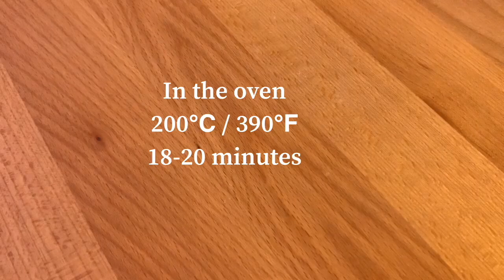Easy Dessert Baked Milk Pudding❗️No gelatin No flour 烤牛奶布丁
Easy healthy and delicious baked milk cheese pudding with only 4 ingredients easy to find at home. Not only it looks beautiful, it's also super easy to make,  perfect company for afternoon tea, after school snack, friends gathering, etc. Enjoy!

Ingredients:
- 3 egg yolk
- 30 g / 2tbsp sugar
- 50 g cornstarch
- 500 ml milk
Preheated oven 200℃/390℉ bake for 18-20 minutes.
Please vary the baking temperature and time pending upon different oven.

^ ^ Tips
- You can adjust the sugar according to your taste.
- You can fry the finished custard in a pan with butter too.
- The pudding can be served warm or cold, either way is delicious.
- With the leftover egg white, you can make another quick easy and delicious snack, here's how:

食材：
- 3个蛋黄
- 30克 / 2汤匙糖
- 50克玉米淀粉
- 500毫升牛奶
预热烤箱到175 ℃/ 350 ℉，烤15-17分钟。
因为各家烤箱有所不同，这里的烘烤温度和时间仅供参考，请相应调整。

^ ^ 小贴士
- 这个配方做出的成品是淡淡的的甜，喜欢甜食的可以适量增加糖的用量。
- 冷藏后的布丁切块后也可以用黄油煎一煎来吃，也很美味。
- 烤牛奶布丁热吃冷吃都可以，冷了后想吃热的微波30秒就可以。
- 剩余的蛋白可以做成快手美味的芝麻脆片，做法请参考我的另外一个视频